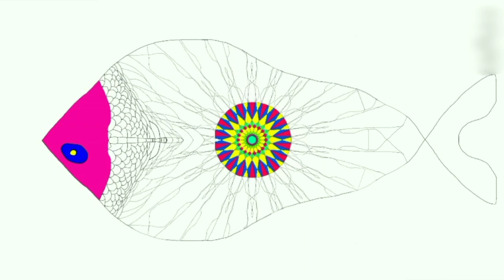fish painting ।। fish drawing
لا

fish drawing watercolor

fish drawing

لا

لا

fish drawing colour

لا

fish drawing colour pencil

لا

لا

لاfish painting drawing

fish painting acrylic

fish painting on stone

لا

fish painting colour

لا

fish painting watercolor

لا

fish painting easy

لا

fish painting tutorial

لا

fish painting on wall

fish painting on canvas

Q

لا

لا
fish painting techniques

7 7 K

how to paint a fish easy

how to paint a fish

7 لا

how to paint a fish for beginners
7

how to paint a fish tank

71 لا

لا

... tricks for beginners

fish banane ka tarika

फिश बनाने का तरीका

fish

لا

fish banane ki

fish banane ka tarika in hindi

fish banane  in hindi

لا

لا

fish banane ki drawing

fish banane ka tarika bataye

fish banane ka drawing

fish banane ka tarika drawing

मछली चित्र

मछली चित्र सहित

चित्रकला मछली

لا

لا

मछली का चित्र

मछली का चित्र कैसे बनाएं

मछली का चित्र फोटो

मछली का चित्र सरल

لا

मछली का चित्र दिखाओ

मछली का चित्र देखना है

मछली वाला चित्र

art of painting of harappan civilization

art of painting quotes

لا

art of painting under early mughals

لا

art of painting in india in 19th century

71

art of painting meaning

71 لا

لا

art of painting vermeer

71 71

K

art of painting on plaster

art of painting nsw pty ltd

art of painting calgary

71 71

art of painting johannes vermeer

painting art

painting of fish

painting ideas

لا

لا

painting drawing

painting images

painting classes near me

painting classes jaipur

لا

painting brush

painting colour

पेंटिंग आर्ट

beautiful fish page design

beautiful fish page of project

beautiful fish page

beautiful fish aid box

beautiful fish love quotes

beautiful fish lines of books

beautiful fish page decoration

beautiful fish ladies in the world

beautiful fish dance songs

beautiful fish